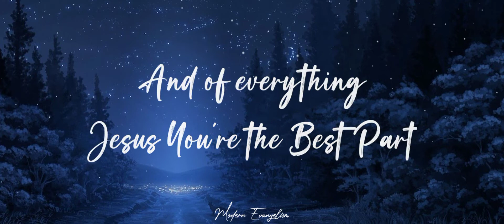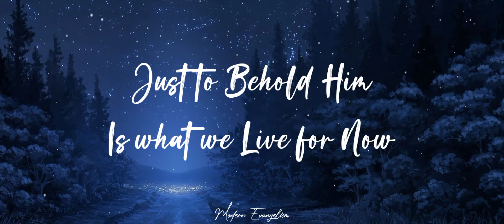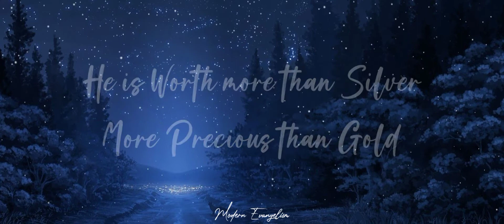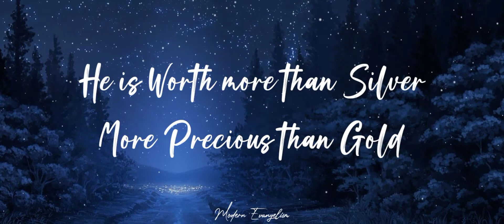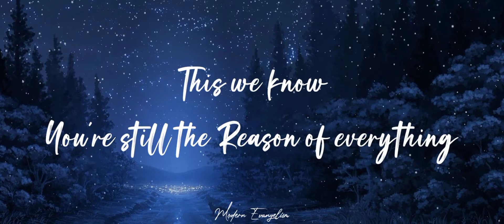Best Part (feat. Naomi Raine, Chandler Moore & Mav City Gospel Choir) | Maverick City Music | TRIBL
Song : Best Part (feat. Naomi Raine, Chandler Moore & Mav City Gospel Choir) | Maverick City Music | TRIBL

Lyrics :
Verse 1
Wrapped in peace
Tied with love
With his first breath rescued us
Endless joy to the world
Lasting love so undeserved

Chorus
What a gift we have in Jesus
Unending joy
Amazing love
This we know You're still the reason
And of everything, Jesus You're the best part

Verse 2
A son was given
A child was born
So meek and lowly, our sovereign Lord
A life laid down, surrendered crown
Oh to behold Him, is what we live for now
Just to behold Him, is what we live for now

Bridge
He is worth more than silver
More precious than gold
Even more priceless than treasures untold
So we lay down our lives
Let His story unfold
Creation will praise Him
The nations behold

So here's our worship
Here's our love
Our surrender
Have all of us
Let us adore Him